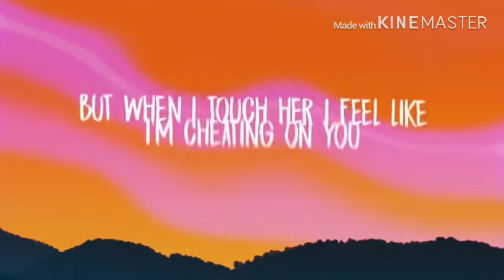Charlie Puth - Cheating on you [ Whatsapp status song English]